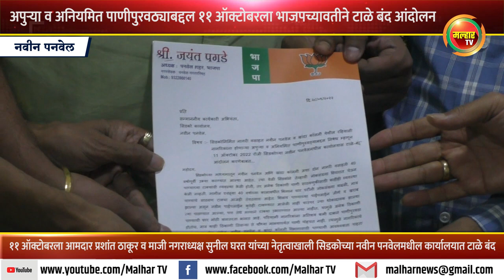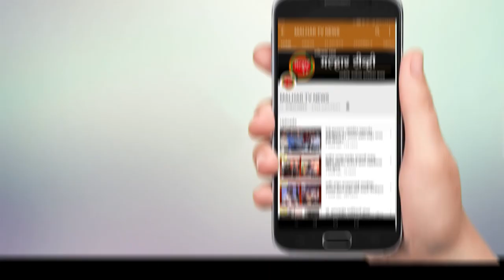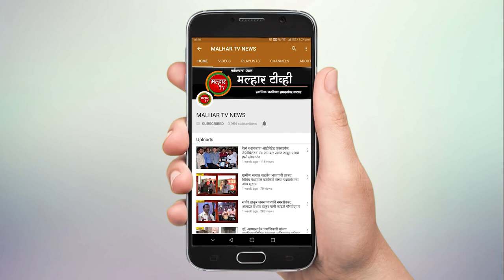अपुर्‍या व अनियमित पाणीपुरवठ्याबद्दल ११ ऑक्टोबरला भाजपच्यावतीने टाळे बंद आंदोलन